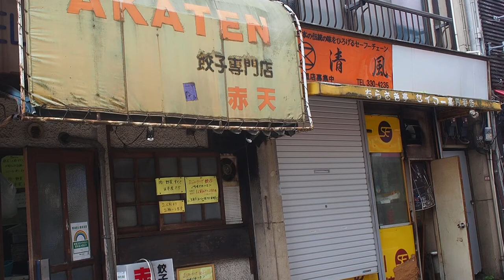曇っているけど蒸し暑い木曜日 高円寺の街を歩く 2020/9/10 12